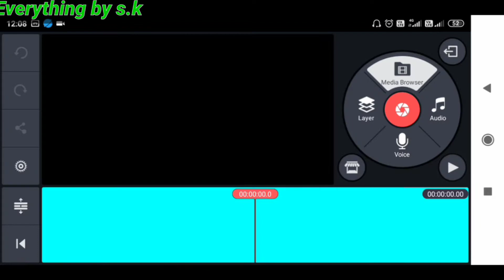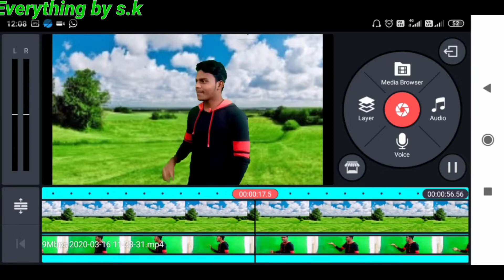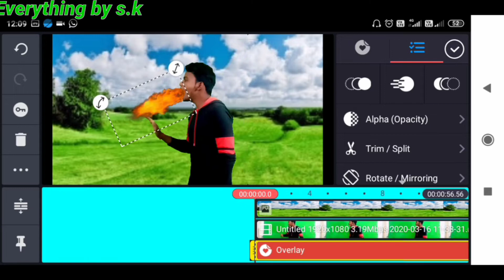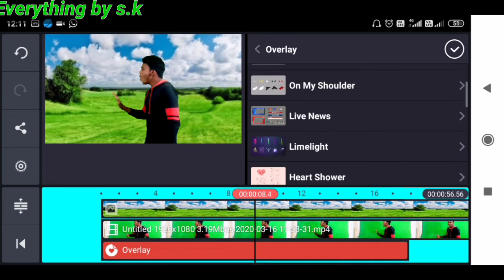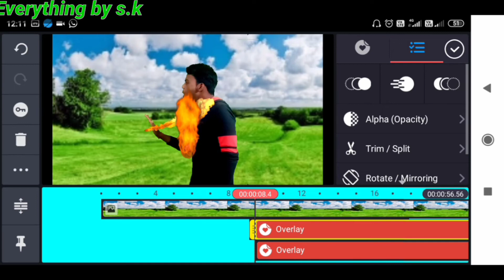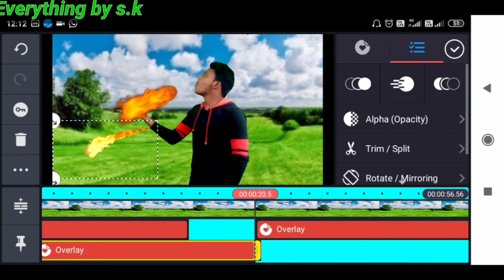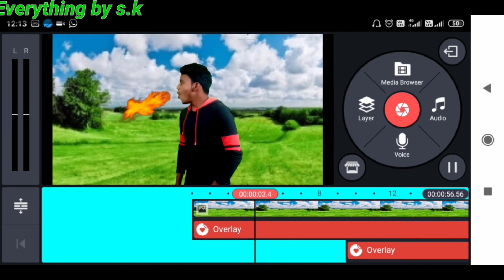How to make magical video to kine master/jadu Bali video kaise banate hai/make magic video,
How to make magical video to kine master/jadu Bali video kaise banate hai
Hello dosto Mai is Satish is video me bata Raha hai kaise aap kine master ki maddad se  magical video Bana sakte is video me video Ka background kaise change karte hai Bo bhi bataya Hu kine master me kromakye Ka use kaise karte hai ye bhi bataya Hu gardan katene Bali video kaise banate hai ye bhi bataya Hu Yani Rawan ki tarah kaise video banate hai ye bhi bataya Hu jadu video kaise banate hai ye bhi bataya Hu
Is video Ka use aap only entertainment purpas ke liye Kar sakte hai
Jaise tiktok pe video daal sakte hai
Tik tok ke liye kaise jadu Bali video banate hai
Hello dosto mai satish is video me bata raha hu kaise aap kumbh karn ki tarh video bana sakte hai or kaise aap green screen ka use kar sakte hai apne video me

Is video ka banane ka main udesy hai entertainment  is video se kisi ki bhawanao ko thesh pohchana nahi hai
Is video se ko aap in naam se bhi search kar sakte hai jaise
In naam se aap is video ko bhi search kar sakte hai
Is video me or bhj baat bataya hu jaise
Green screen ko kaise use karte hai
Video ka background kaise change karte hai
Do video ka background ak sath kaise change karte hai
Agar ye video aap ko achhi lagi ho to mujhe feedback dena na bhule
Vigo video ke liye kaise jadu video banate hai
Like aaps pe jadu video kaise banate hai
Jadu  video banane Ka Sahi tarika bataya Hu
Like aaps ke liye ye jadu video kamaal Ka hai aap ise use achhe tarike  se Kar sakte hai